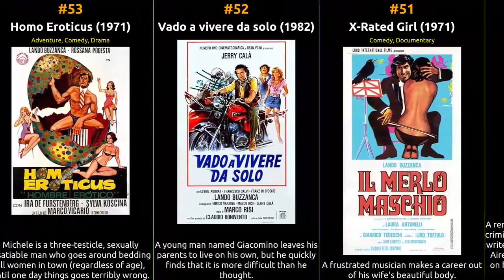Lando Buzzanca - Best movies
The filmography of Lando Buzzanca

1 The Monsters
2 La baronessa di Carini
3 Io e mio figlio - Nuove storie per il commissario Vivaldi
4 Lando Buzzanca. Uno nessuno e centomila
5 Once a Year, Every Year
6 Il popolo degli uccelli
7 Signore e signora
8 Jus primae noctis
9 Il restauratore
10 Pietro Germi - Il bravo, il bello, il cattivo
11 Un caso di coscienza
12 San Pasquale Baylonne protettore delle donne
13 Incidenti
14 Love and Marriage
15 Travolto dagli affetti familiari
16 Extraconiugale
17 Il magnate
18 O Diabo na Cama
19 Il sindacalista
20 Il fidanzamento
21 Una noche embarazosa
22 Le belve
23 Io e lui
24 Spia spione
25 Who Will Save the Roses?
26 Il prete sposato
27 Bello come un arcangelo
28 Secondo Ponzio Pilato
29 Fermate il mondo... voglio scendere!
30 La prima notte del Dottor Danieli, industriale, col complesso del... giocattolo
31 Goldsinger
32 Ringo and Gringo Against All
33 Don Juan in Sicily
34 La calandria
35 Letti sbagliati
36 The Wacky World of James Tont
37 L'uccello migratore
38 For a Few Dollars Less
39 The Conjugal Debt
40 The Viking Who Became a Bigamist
41 No One Will Notice You're Naked
42 My Darling Domestic
43 Il gatto mammone
44 Prestami tua moglie
45 La schiava io ce l'ho e tu no
46 Il segreto del giaguaro
47 I Viceré
48 Playing the Field
49 Dracula in the Provinces
50 Criminal Affair
51 X-Rated Girl
52 Vado a vivere da solo
53 Homo Eroticus
54 Operazione San Pietro
55 When Women Lost Their Tails
56 The Eroticist
57 Those Daring Young Men in Their Jaunty Jalopies